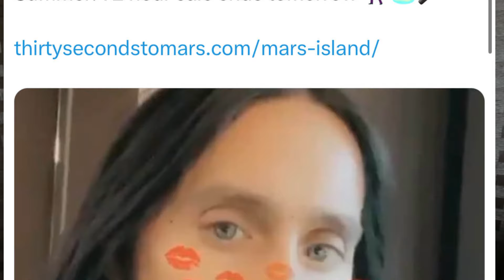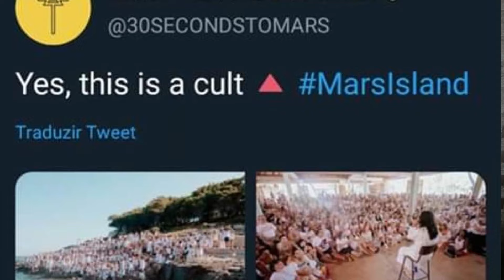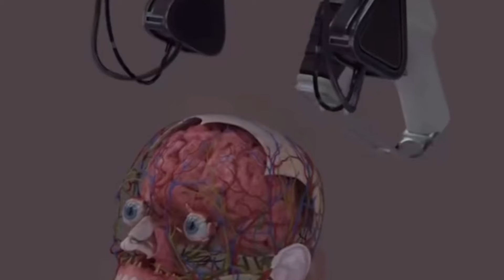Jared Leto Mocks Jesus, Bronny James Conspiracy, Will Smith Gospel Song? & More